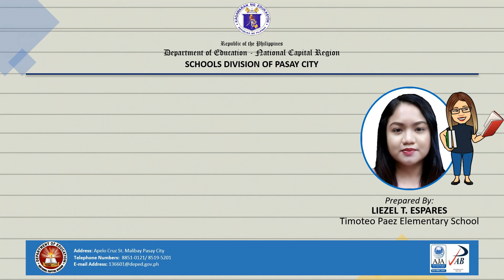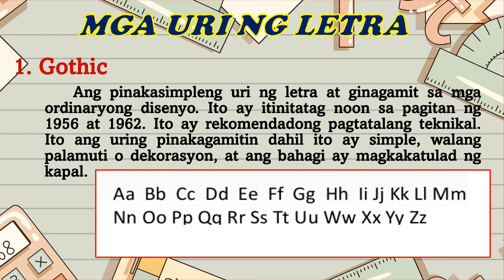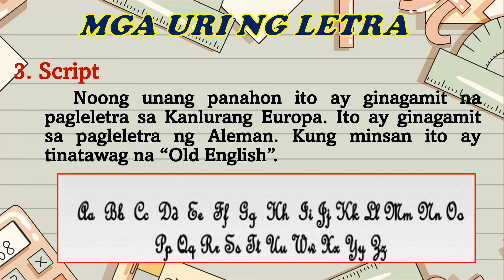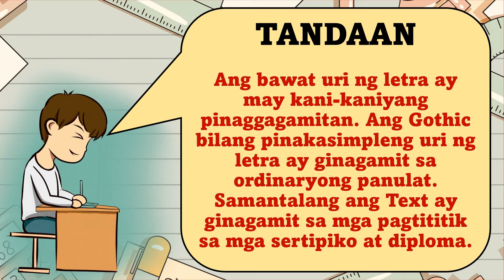MGA URI NG LETRA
1. Gothic- ang pinakasimpleng uri ng letra at ginagamit sa mga ordinaryong disenyo. Ito ay itinitatag noon sa pagitan ng 1956 at 1962. Ito ay rekomendadong pagtatalang teknikal. Ito ang uring pinakagamitin dahil ito ay simple,walang palamuti o dekorasyon, at ang bahagi ay magkakatulad ng kapal.
2. Roman- Pinakamakapal na bahagi ng letra. Ito ay ginawang kahawig sa mga sulating Europeo.
3. Script- noong unang panahon ito ay ginagamit na pagleletra sa Kanlurang Europa. Ito ay ginagamit sa pagleletra ng Aleman. Kung minsan ito ay tinatawag na “Old English”.
4. Text- ito ang mga letrang may pinakamaraming palamuti. Ginagamit ito sa mga sertipiko at diploma.

Enjoy Learning!!!